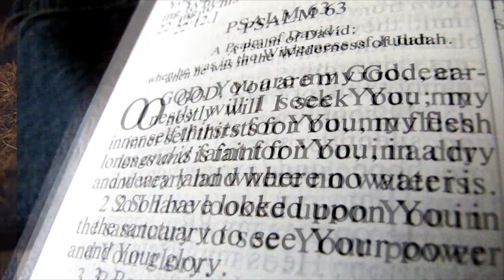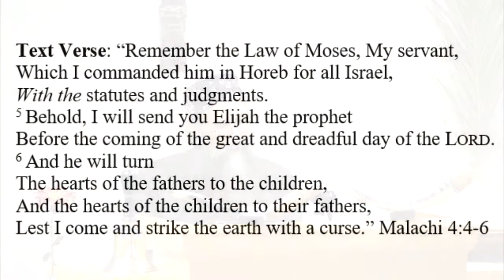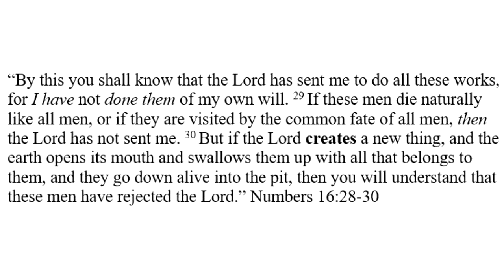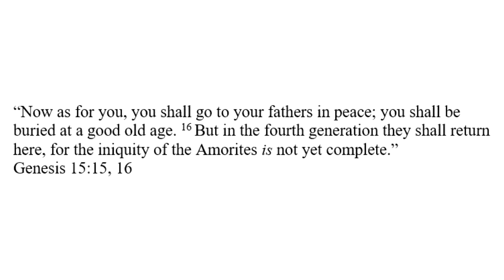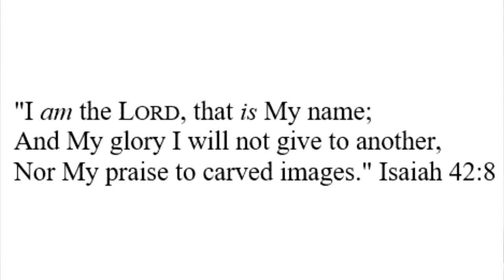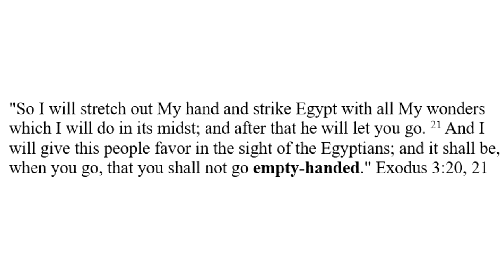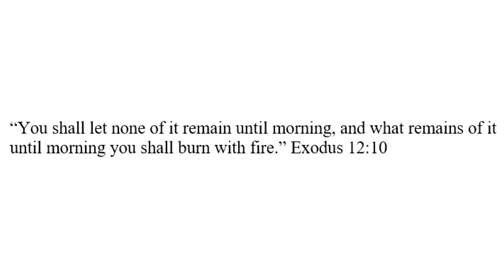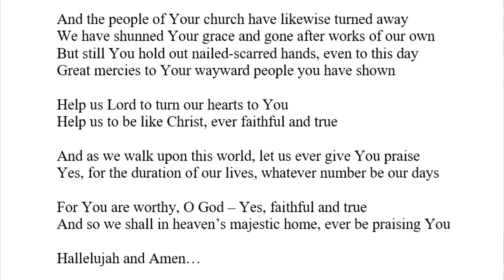Exodus 34:10-26 (Behold, I am Making a Covenant)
A detailed analysis of the literal/historical/pictorial aspects of these verses. We sure hope that this sermon blesses you. It is a wonderful passage filled with the wonder of God's word.